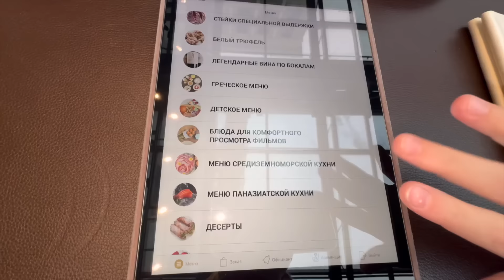СБЫЛАСЬ МЕЧТА ! СНЯЛА ПЕРВЫЙ ВЛОГ! ВПЕРВЫЕ ГОТОВЛЮ! МИРОСЛАВА и ЗЛАТА БЫКОВЫ !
Сбылась моя мечта! Мой первый влог на YouTube! Очень надеюсь на вашу поддержку! Для меня это безумно волнительно!
В этом влоге подготовка к концерту и сам концерт Миланы Стар, выступление на «Детском радио», пробы для телеканала.
И это еще не все! Я впервые готовлю. Что я хотела приготовить и что получилось увидите во влоге!

Мирослава и Злата
Мирослава Быкова